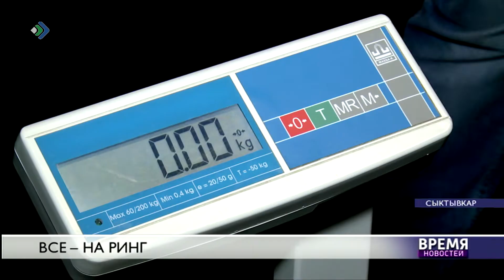Все - на ринг